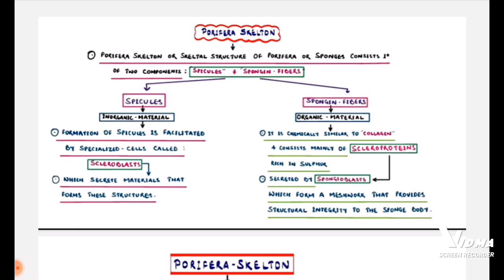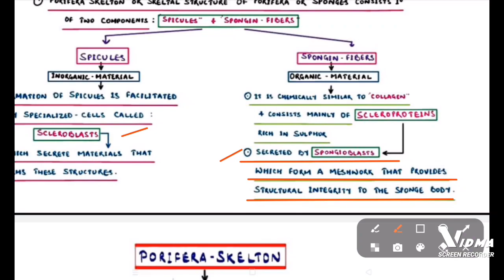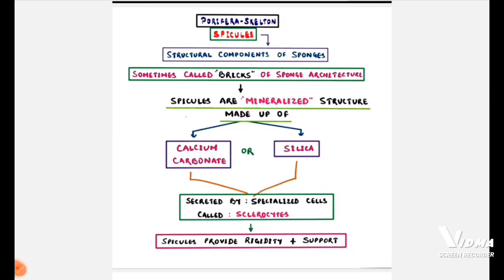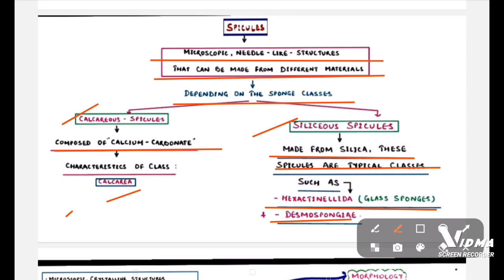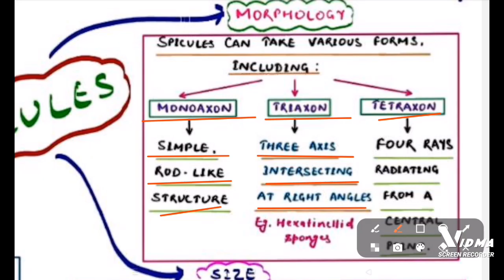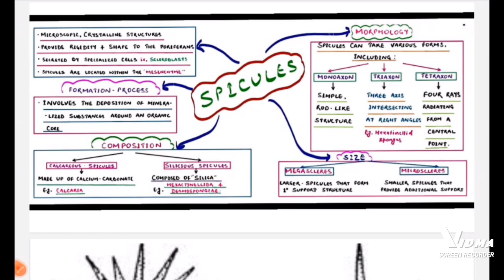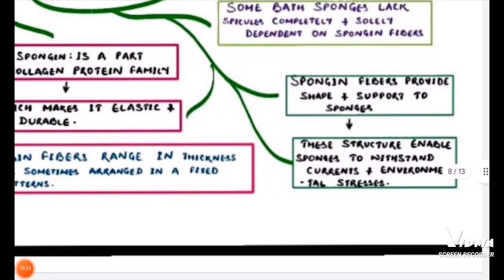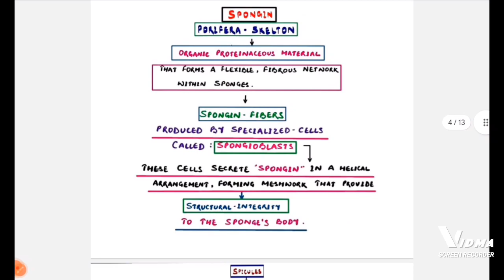PORIFERA SKELETON(SPICULES//SPONGIN FIBERS)//MSC ZOOLOGY//UPSC ZOOLOGY//IFS ZOOLOGY//NEP ZOOLOGY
Helpful for all semester exams and state level examination also.
MSC ZOOLOGY
UPSC ZOOLOGY
IFS ZOOLOGY
NEP ZOOLOGY
CSJMU MSC ZOOLOGY
MJPRU MSC ZOOLOGY
MGKVP MSC ZOOLOGY